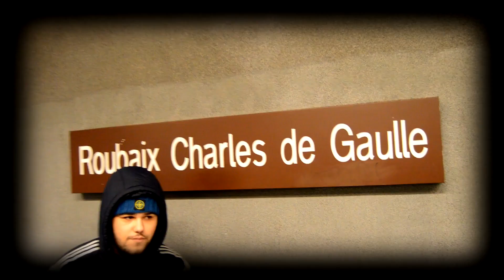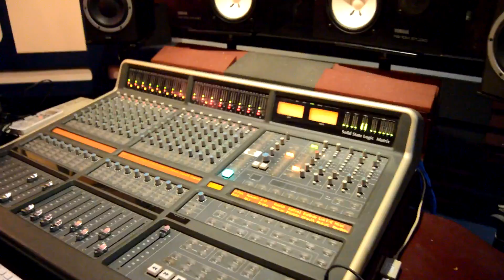Dibson - Le Syndrome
Prod by Ultergo